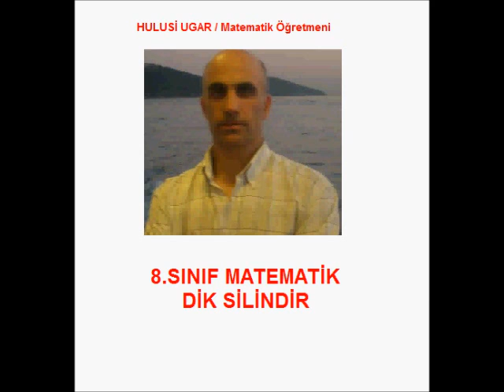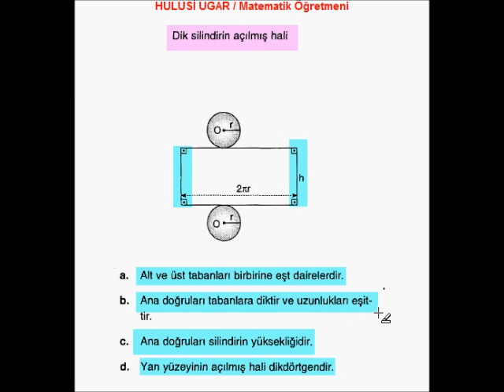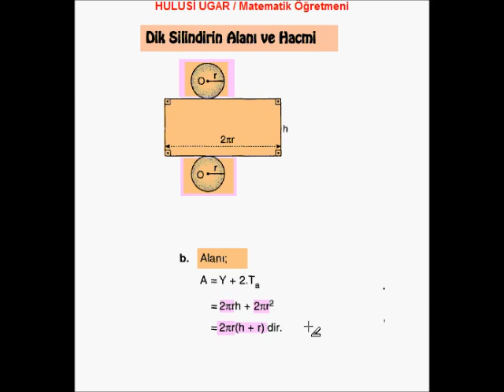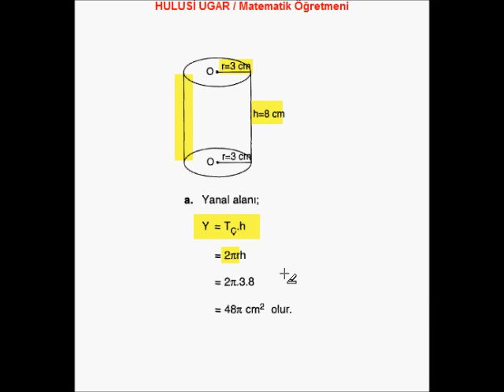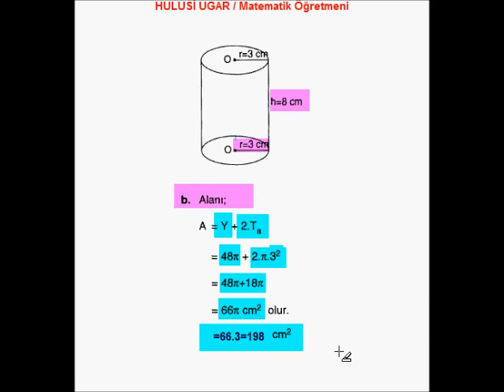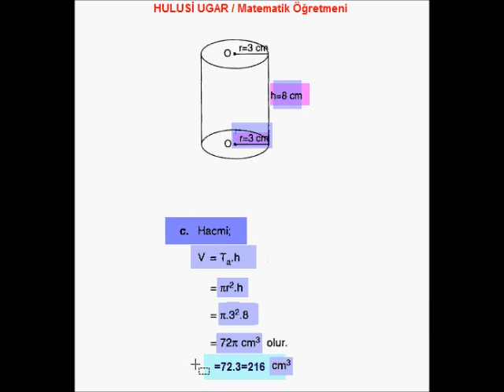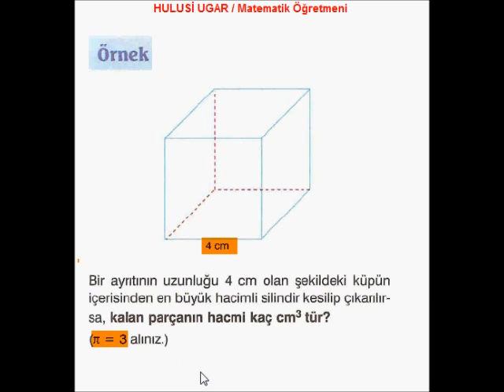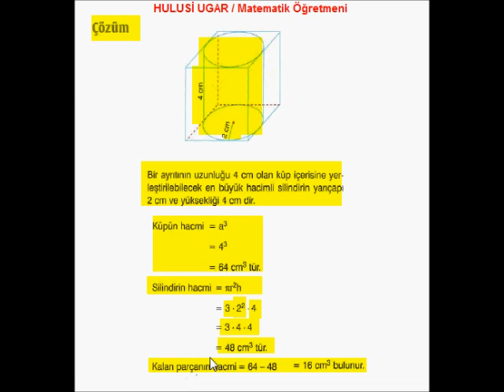8.Sınıf Mat. Silindir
8.Sınıf  Matematik / Silindir / Hulusi Ugar / Matematik Öğretmeni